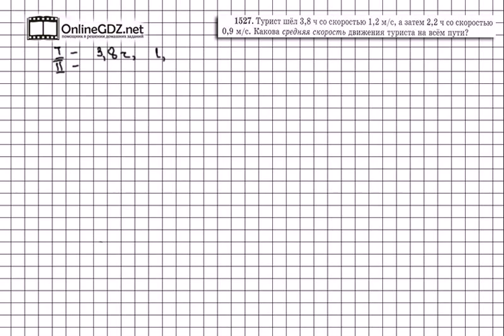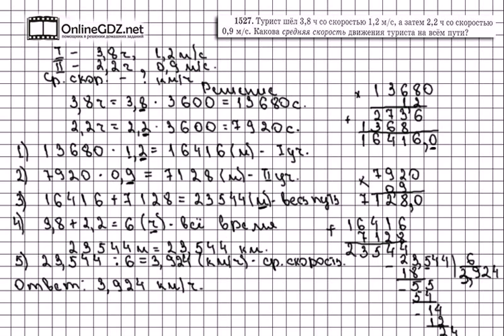Задание № 1527 - Математика 5 класс (Виленкин, Жохов)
Выполнение задачи 1527 похоже на решение предыдущей задачи. Единственная сложность этого примера заключается в том, что время и скорость представлены не в соизмеримых величинах. То есть, скорость измеряется в метрах в секунду, а время - в часах. Поэтому, перед тем как приступить к решению задачи вы должны перевести часы в секунды. Этот момент часто упускают, что приводит к ошибкам и плохим отметкам. Вашим помощником будет наше видео с решением.